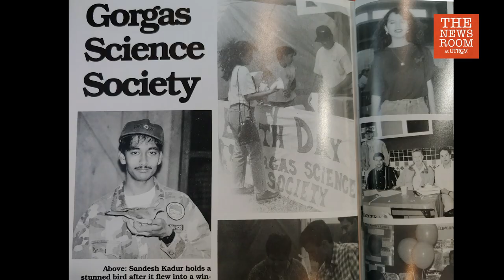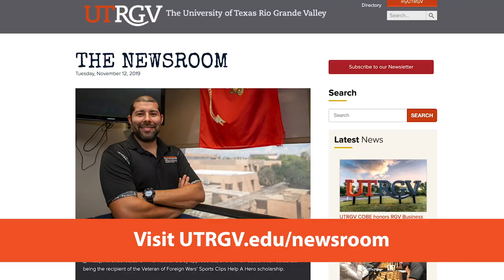Award-winning wildlife filmmaker & UTRGV legacy alum: Time in RGV ‘life changing’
Sandesh Kadur's summer project turned into three years of learning the craft of wildlife filmmaking.